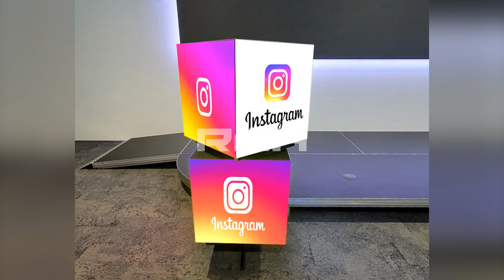[RCH] 에이엠씨아시아 (amc! asia LED display)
[Specification]

Display Size: (W) 500mm x (H) 500mm
LED Module : Indoor P2.6mm (GOB)